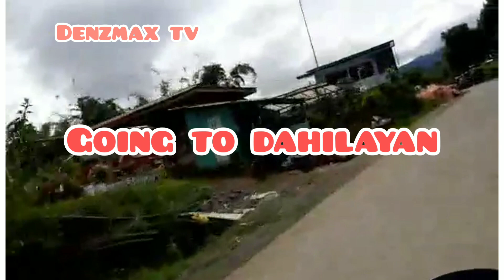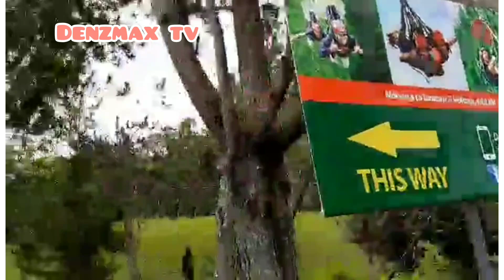suroy suroy lang gud